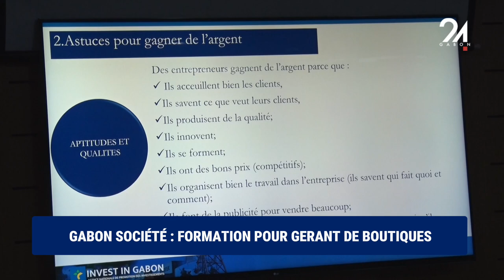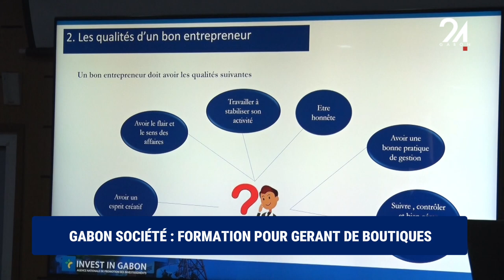GABON SOCIÉTÉ FORMATION POUR GERANT DE BOUTIQUES